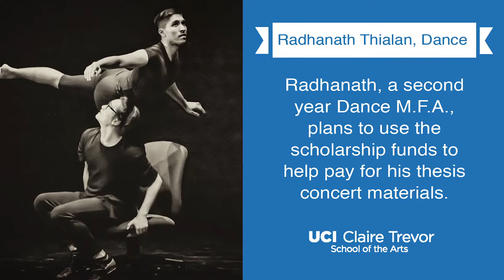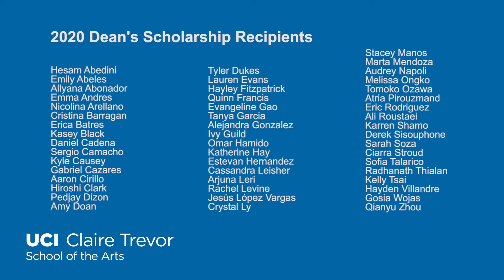Dean's Scholarship Announcement 2020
Congratulations to the 2020 Dean’s Scholarship awardees!

This is in celebration of the academic excellence and artistic projects of the 2020 Dean’s Scholarship awardees.

A very special thank you to the Claire Trevor Society members who made this scholarship fund possible. As the leading campus in the nation providing access to all qualified students, no matter what their background, our students rely on the generous support of donors to make their educational and artistic aspirations come alive.  Your gifts make a VITAL IMPACT on our students.